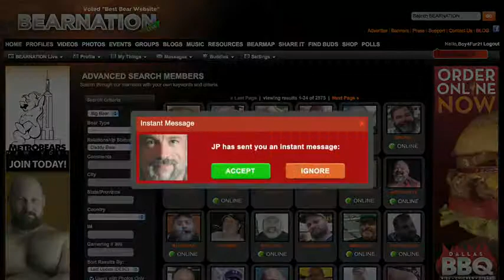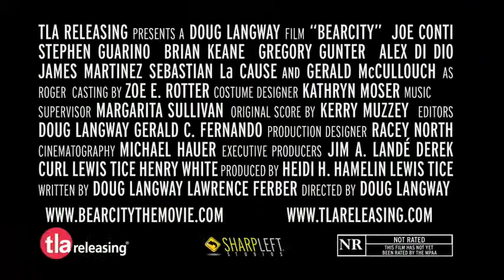BearCity - Official Trailer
BearCity is a witty and sexy story of a group of big, hairy men -- living, loving, and learning in the Big Apple. Take the girls from Sex and the City, inject them with large amounts of testosterone, tape fur coats to their bodies -- and you have BearCity.